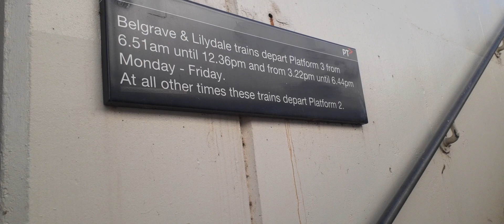UNDERPASS SERIES 4: Surrey Hills Underpass